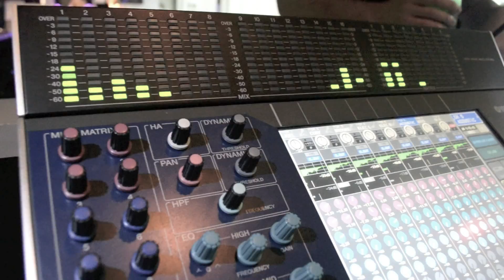VMC Showcase Teaser-1